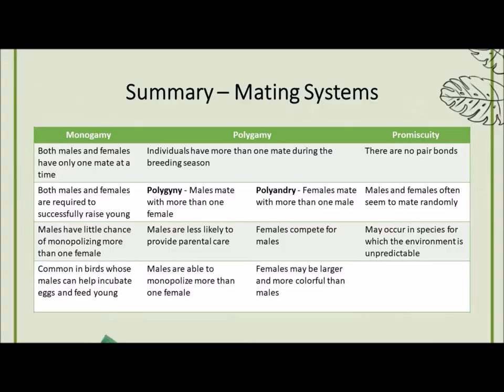Animal Behaviour - Mating System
A video on how mating systems work in animals. For academic purposes